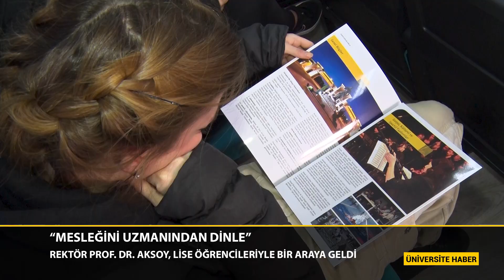Rektör Prof. Dr. Aksoy, Lise Öğrencileriyle Bir Araya Geldi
Selçuk Üniversitesi Rektörü Prof. Dr. Metin Aksoy, Selçuklu Anadolu Lisesinde düzenlenen "Üniversiteye 1 Adım Kala... Mesleğini Uzmanından Dinle" adlı söyleşiye katıldı.